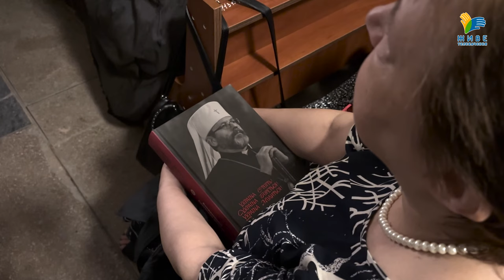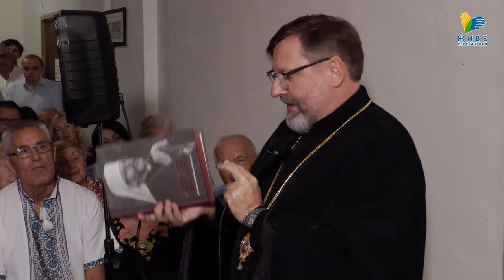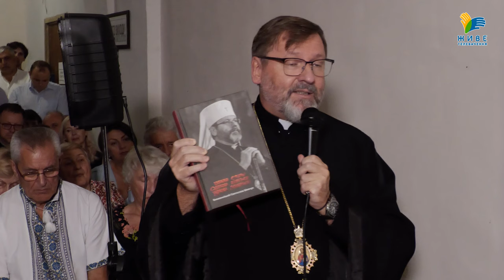🔴Слово Блаженнішого Святослава з бомбосховища! Презентація книги перервана повітряною тривогою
🔴Повітряна тривога перервала презентацію книги Глави УГКЦ «Україна стоїть! Україна бореться! Україна молиться!» в університеті "Львівська Політехніка".
Блаженніший Святослав, разом із присутніми, спустився в укриття, де поділився думками про книгу на основі звернень у перший рік війни.

Поширюйте відео!

Україна молиться!